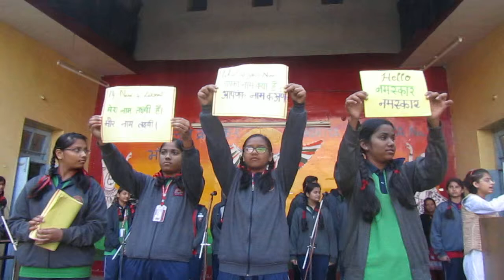KV 1 Bhopal Odia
Odia
KENDRIYA VIDYALAYA NO.1 BHOPAL
ARERA HILLS, OPPOSITE MAIDA MILL, HOSHANGABAD ROAD BHOPAL - 462011
MADHYA PRADESH
In the morning assembly under Bhasha Sangam conversation in Odia language was orgnaised in both primary and secondary section.